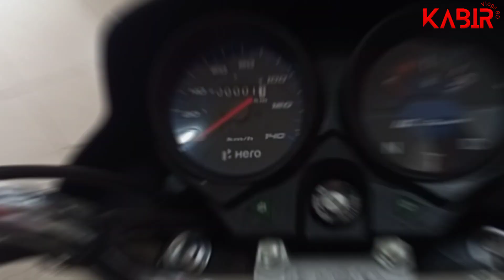কম দামে Hero HF Deluxe😱 Hero HF Deluxe BS4 Price In Bangladesh 2023. New Hero HF Deluxe 100cc.